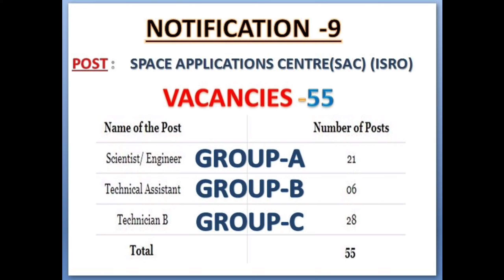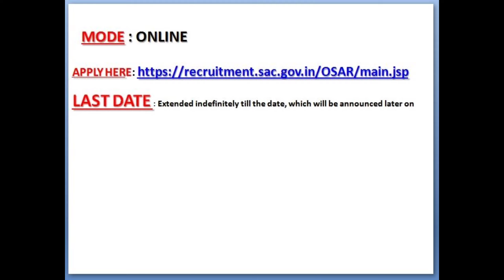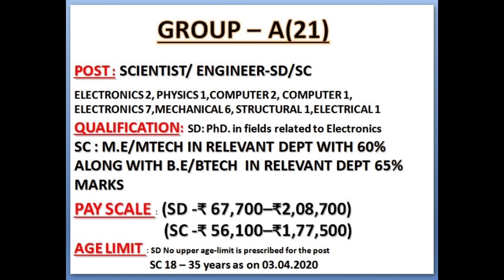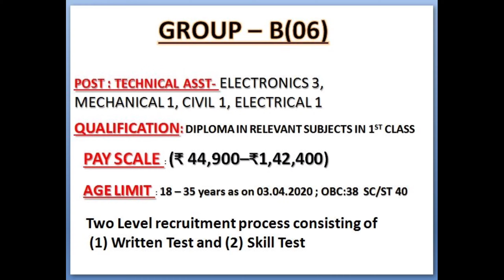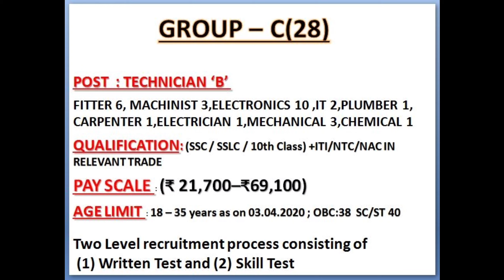50+ NOTIFICATION & 100+ GOVT JOBS IN TELUGU || JOB NOTIFICATION PART 3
50+ NOTIFICATION & 100+ GOVT JOBS IN TELUGU || GOVT JOBS || JOB NOTIFICATION PART 3

Thankyou